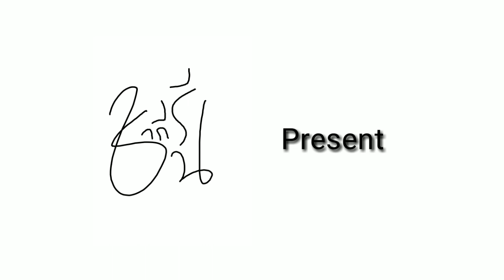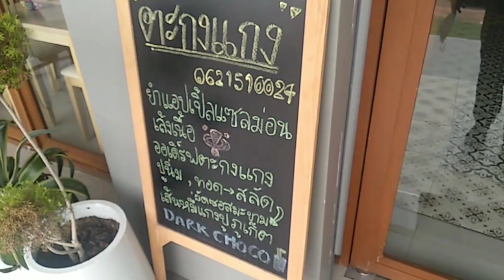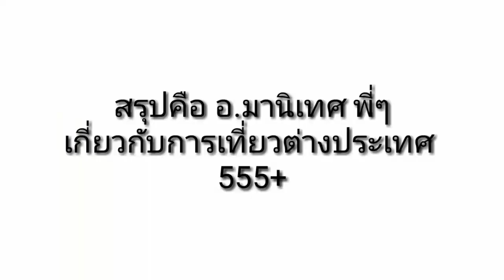วันถูกเผาของนักศึกษาฝึกงาน ?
อาจารย์มานิเทศ พี่เลี้ยงเตรียมเผา...

พึ่งเริ่มทำคลิปลงยูทูป ช่วยติชมหน่อยคราบ ซับให้ด้วยน้าเตง...